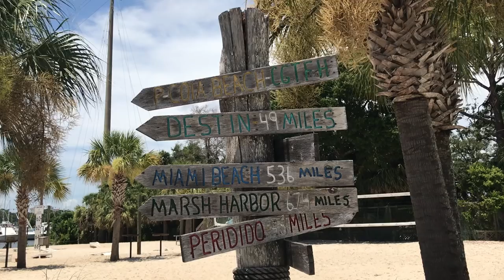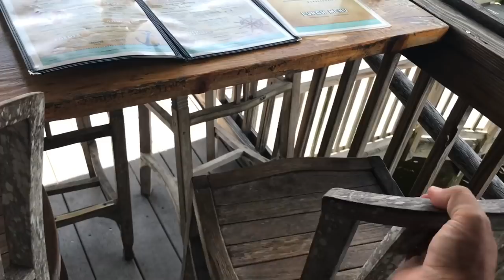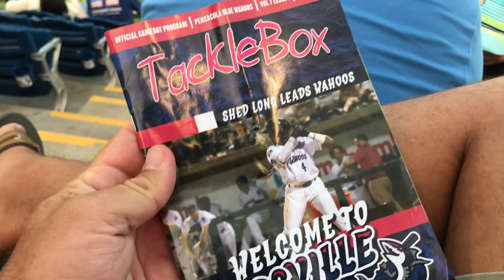The CRAZY Rain of Florida!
There is a lot of rain going on in Pensacola, Florida. It has been raining non stop. My ability to fishing has been slowed down by the rain and the June grass. I talk about motivation and determination in following your dream. Samantha and I went to watch the Blue Wahoos in Downtown Pensacola, Florida. A summer storm forced us to leave early.

My Camera

My Apparel - goo.gl/QorTzW

My Sunglasses